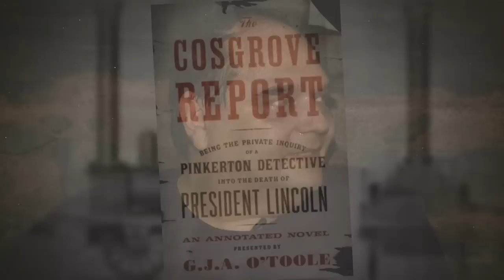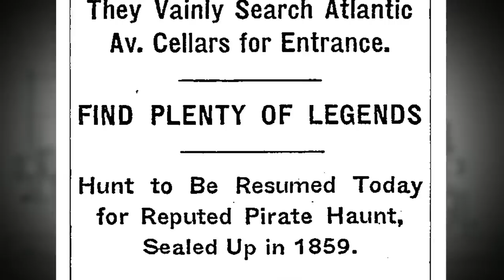Exploring the Atlantic Avenue Tunnel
Rocketboom NYC field correspondent, Ella Morton, climbs beneath Atlantic Avenue in Brooklyn, NY to learn more about the folklore and discovery of this uncovered tunnel from the late 1800s.